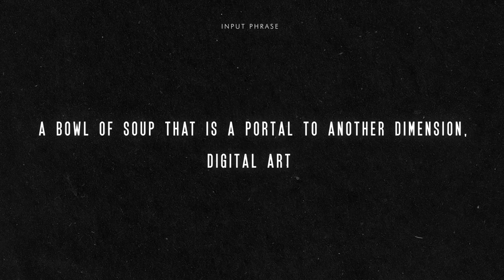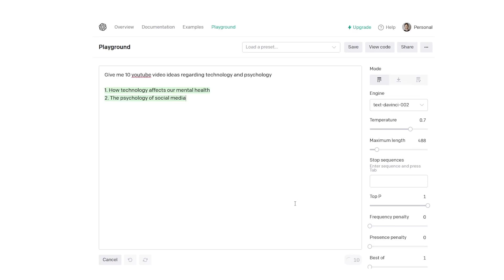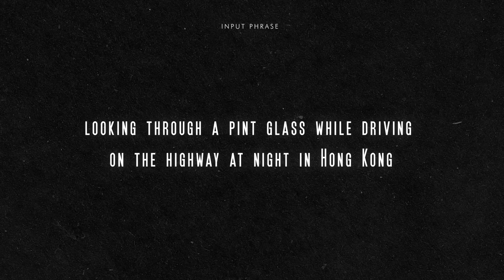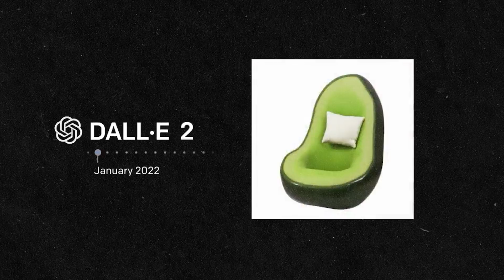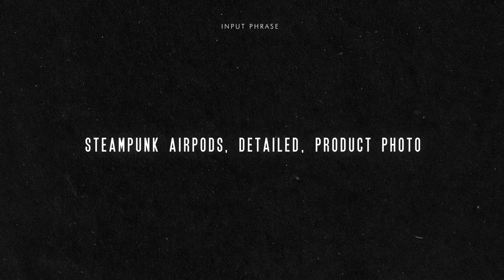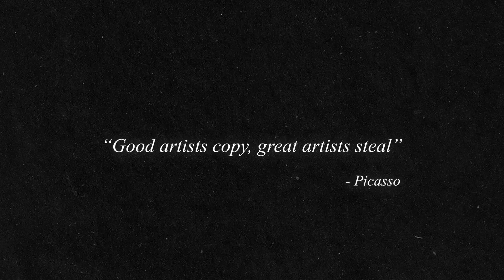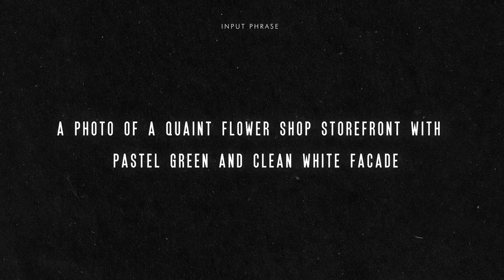The First "A.I." That Really Scared Me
DALL-E 2 left me speechless: the text-to-image revolution is here. This is probably one of the most impactful tech advancements in the last 10 years, with huge impact on most people working in the digital space. The invention of deep learning has been one of the most influential moments in tech history, and we are starting to see the degree at which it will shift the relationships humans have with technology today. I am waiting to get full access to Dall E 2 as now I am in waitlist, but once that happens I will surely bring you more content related to it. Excited to see there the text-to-image revolution brings us

► ABOUT
🖖 Hey! I'm Enrico and on this channel I go behind the scenes of tech. I'm a tech Product Manager,  builder of digital stuff, YouTube aficionado and overall meme connoisseur. I am also a rare Italian who doesn’t know how to cook.